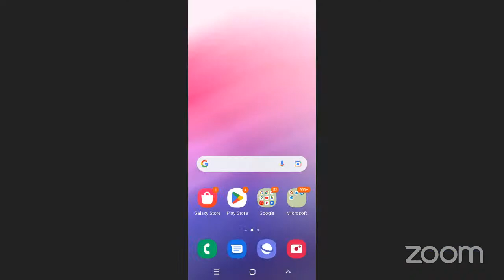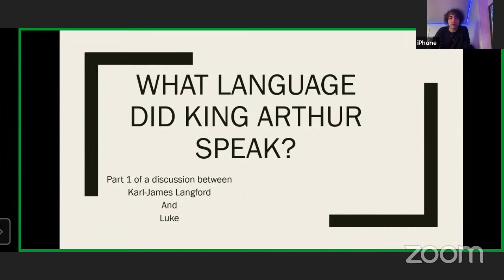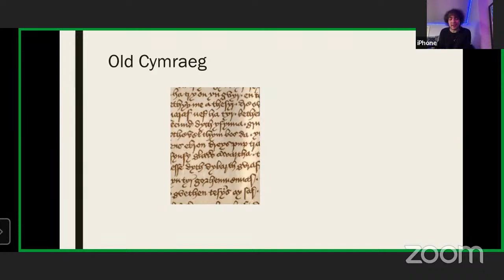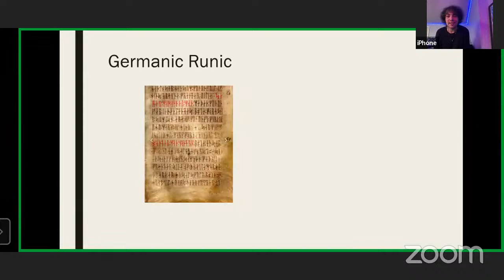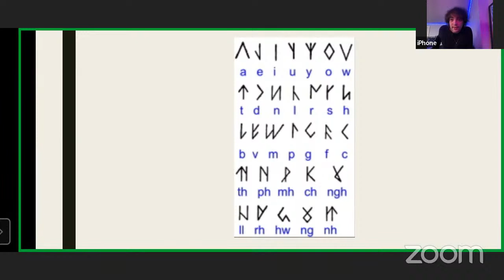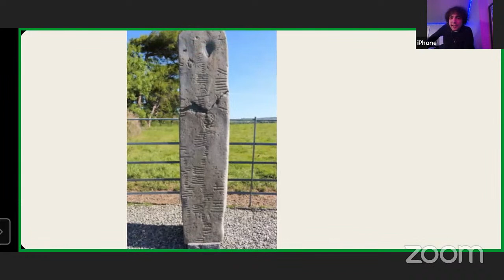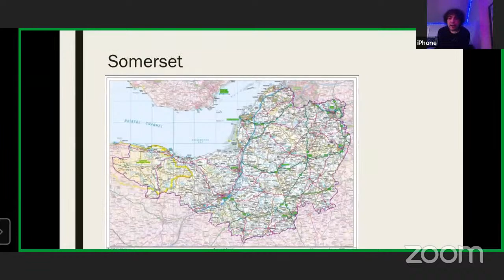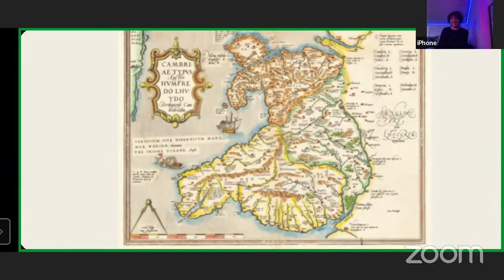What language did King Arthur Part 1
APOLOGIES UNEDITED VERSION, software issues.